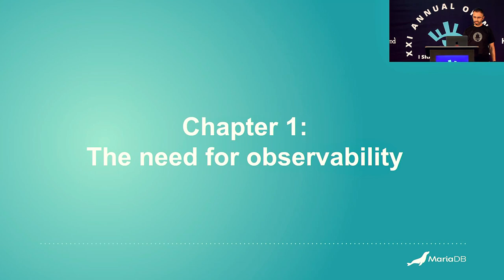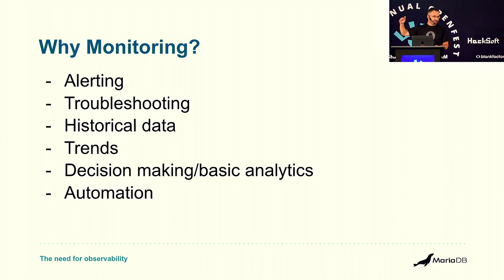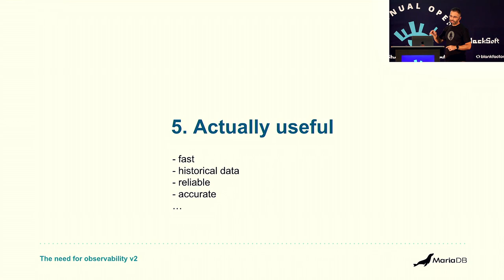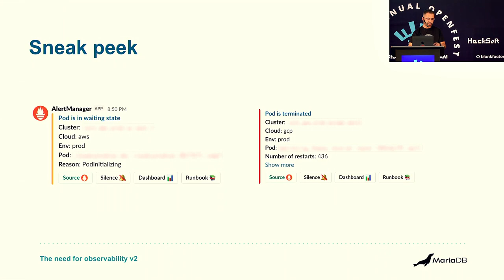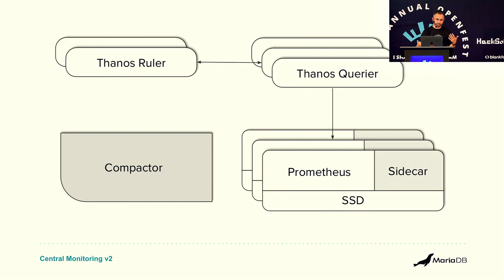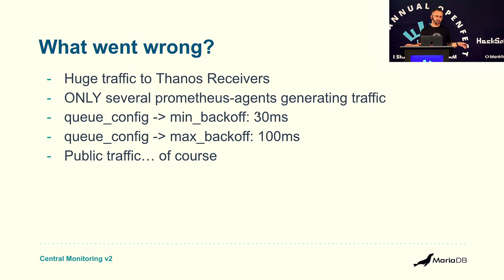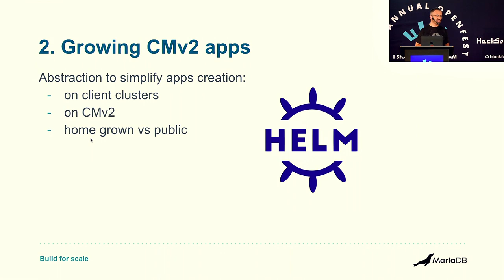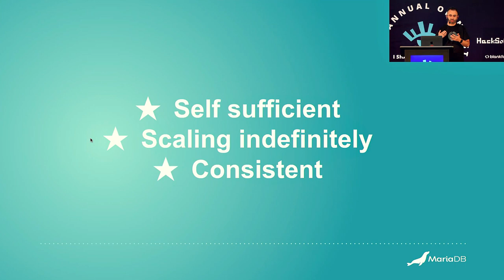Multi cloud cluster monitoring with Kubernetes and Thanos – Mihail Mihaylov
Automating the process of spinning up databases on private/shared Kubernetes clusters is challenging, to say the least. Coping with the issues in those multi-cloud environments in an abstract yet reliable way is equally important. If a tree falls in a forest and no one is around to hear it, does it make a sound?

The SRE team at MariaDB had this challenge. Over 400+ (and counting) Kubernetes clusters with different versions, cloud providers, and specifics needed their observability alerts, dashboards, historical data, and autoscaling metrics. This talk is to walk through the journey of building an observability system that is automated, distributed, multi-cloud, cost-efficient, and, last but not least, fast.

OpenFest 2023 I Share Therefore I Am